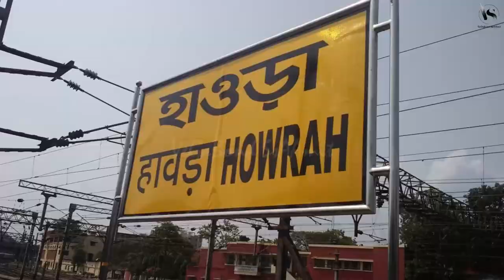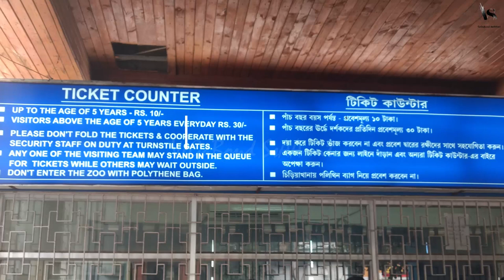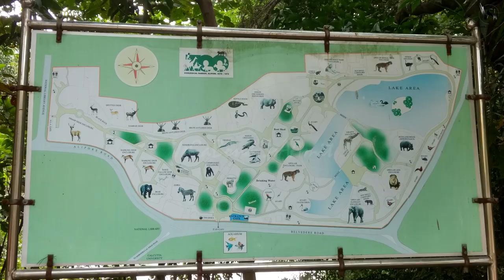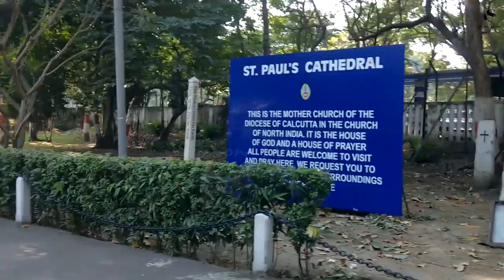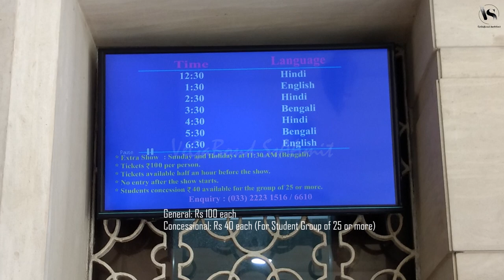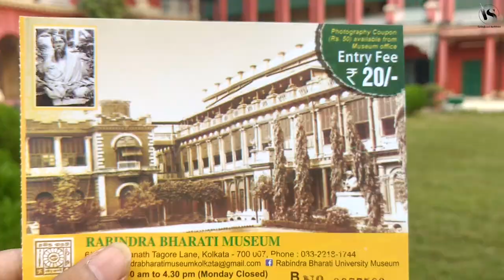VISIT TO ALIPORE ZOO,VICTORIA MEMORIAL,ST.CATHEDRAL,BIRLA PLANETARIUM,MUSEUM,MARBLE PALACE,JORASANKO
Victoria Memorial
Howrah- E1 , S5 , AC24A
Sealdah- EB1 , C1A , AC12

Alipore Zoological Gardens
Bus From-
Howrah- AC4 , S47 , 7A
Sealdah- S45 , EB1 , C1A

Rs. 10 per person for Adults
Rs. 5 per person for Students
Rs. 10 per person for Light & Sound show
Rs. 50 per person for Foreign Tourists
Rs. 50 per camera or mobile
Monday jorasanko thakurbari closed.
other day open -10:30am - 4:30 pm

light & Sound Show-
6:00 PM - 6:40 PM (Bengali) (light & sound show from november to january)
7:00 PM - 7:40 PM (English) (light & sound show from november to january)
7:00 PM - 7:40 PM (Bengali) (light & sound show from february to june)
8:00 PM - 8:40 PM (English) (light & sound show from february to june)

Bus From-
Howrah - 30B/1 , AC40
Sealdah - 24B , AC44, S44